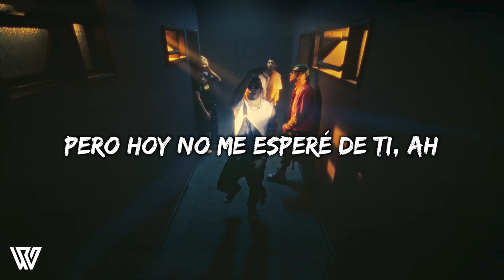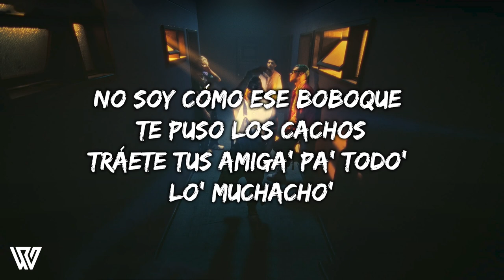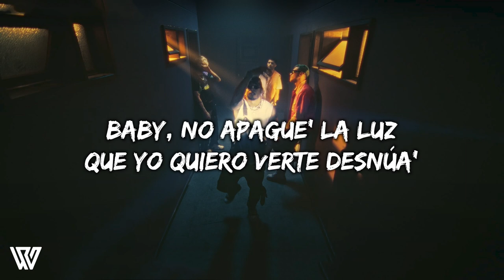CNCO - No Apagues la Luz (Letra/Lyrics)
✅[Letra de "No Apagues la Luz"]

[Intro]
Yeah
Yeah
No, oh-oh-oh
Yeah
Yeah

[Pre-Coro]
Estoy todo el día (Día)
Queriendo que vuelva' a ser mía (Mía)
Llevamo' un buen tiempo sin vernos
Pero hoy no me esperé de ti, ah
Ya me duele la cabeza
De lo mucho que te pienso (Du-du-deh)
Lo demás me interesa
Esto es demasiado intenso
[Coro]
Baby, no apague' la luz
Que yo quiero verte desnúa'
En esta еscena
La protagonista eres tú, oh-oh, oh-oh
Baby, no apaguе' la luz
En esta escena
La protagonista eres tú, uh-uh-uh

[Verso 1]
Luces, cámara y acción
Subí una foto tuya, pero no puse caption
No soy cómo ese boboque te puso los cachos
Tráete tus amiga' pa' todo' lo' muchacho'
Pa' mí vamo' a hacerlo
Que la noche se puso pa' perder el control
Y llevamo' muchísimo tiempo sin vernos
Si cerramo' la puerta, somo' puro fuego (Somos puro fuego)
Hoy tienen que entenderlo
Si cerramo' la puerta, somo' puro fuego, somo' puro fuego, oh

[Coro]
En esta escena
En esta escena
La protagonista eres tú, no, oh-oh-oh, oh
[Puente]
Quiero estar cerca de tu piel
Para sentir todo el calor
Quedan tus beso' como miel
Contigo to' sabe mejor

[Coro]
En esta escena
La protagonista eres tú, oh-oh, ph
En esta escena
La protagonista eres tú, uh-uh, yeah, yeah

[Verso 3]
Your the brains and the body, you got it
All the change and the money you want it
I'm in love with the bottles of foam
Que extraño lo que hacía tu body
Que extraño cómo lo hacía tu body
[Outro]
Yeah, yeah
CNCO, baby
Yeah
CNCO, baby
Yeah
Yeah
Yeah